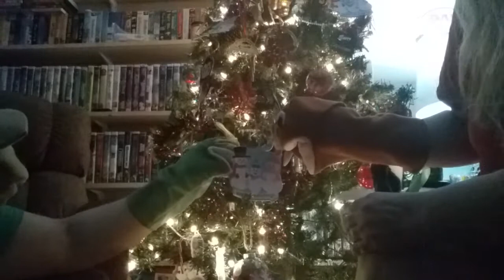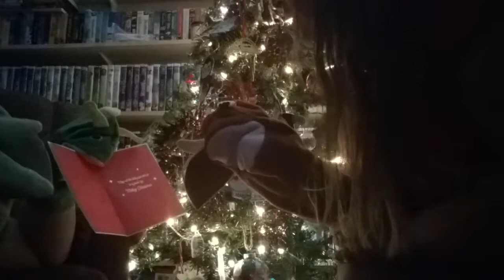My Baby Einstein Christmas Puppet Show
Here is my Baby Einstein christmas puppet show featuring Bard the Dragon, Rudolph the Red-Nosed Reindeer & Max the Reindeer.
Original Video Record Date: December 24, 2020.